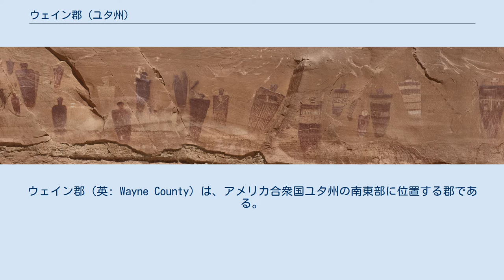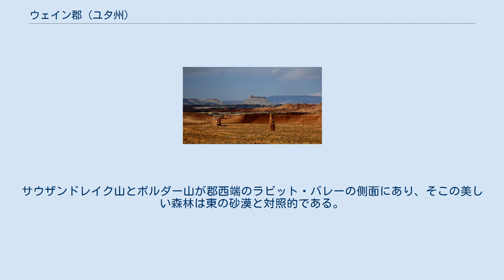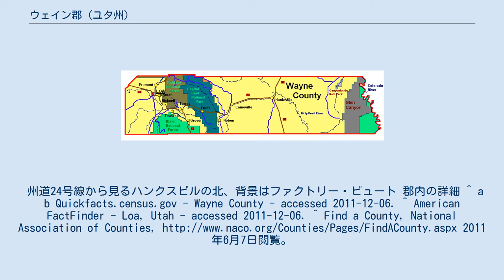ウェイン郡 (ユタ州)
ウェイン郡（英: Wayne County）は、アメリカ合衆国ユタ州の南東部に位置する郡である。
2010年国勢調査での人口は2,778人であり、2000年の2,509人から10.7％増加した。
郡庁所在地はロア（人口572人）であり、同郡で人口最大の町でもある。
1892年にパイユート郡から分離して設立され、郡名は憲法制定会議の代議員を務めた者から採られており、馬に引き摺られて死んだその息子を慰霊するものである。
キャニオンランズ国立公園の峡谷を流れるグリーン川が郡東部境界になっている。
サンラファエル砂漠が郡中央部にある。
サウザンドレイク山とボルダー山が郡西端のラビット・バレーの側面にあり、そこの美しい森林は東の砂漠と対照的である。
少ない郡の人口はラビット・バレーを中心に集まり、人口200人の町ハンクスビルだけがヘンリー山の北、グレイブス・バレーにある。
郡内にはキャピトル・リーフ国立公園もある。
 キャニオンランズ国立公園にあるグレート・ギャラリーのパノラマ 以下は2000年の国勢調査による人口統計データである。
州道24号線から見るハンクスビルの北、背景はファクトリー・ビュート 郡内の詳細 ^ a b Quickfacts.census.gov - Wayne County - accessed 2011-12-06. ^ American FactFinder - Loa, Utah - accessed 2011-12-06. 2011年6月7日閲覧。
 ^ Wayne County History ^ “Census 2000 U.S. Gazetteer Files: Counties”. United States Census. 2011年2月13日閲覧。